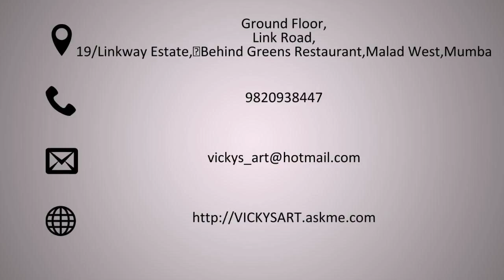Vicky's Art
Makeover, Hair Salon & Training Centre